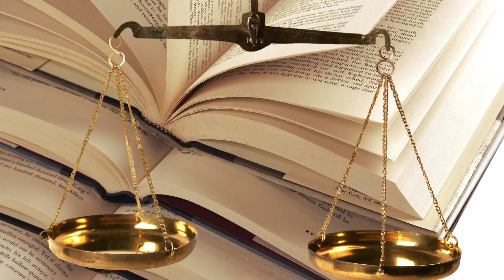DEBATE JURIDICO - INVITADO MIGUEL DÍAZ GARCÍA - TEMA EL ENCUBRIMIENTO